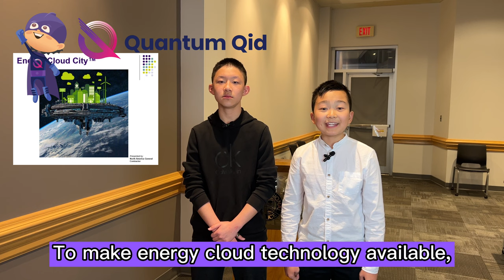Quantum Industry 4.0 | Quantum Explained | Quantum Qid Foundation